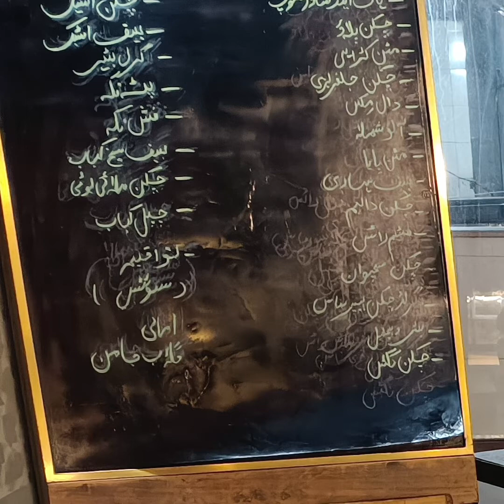ramada by wyndham/ buffet dinner in radama / best buffet dinner